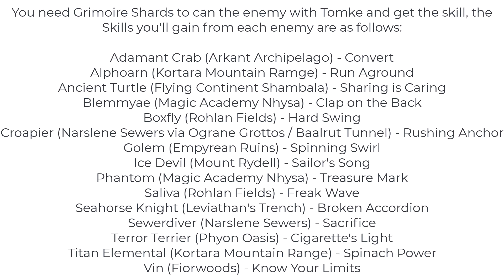Chained Echoes Sidequest: the food the chap and the hungry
Chained Echoes is a 16bit, story-driven fantasy JRPG created by Matthias Linda, a communication designer from Germany.

Developer: Matthias Linda
Publisher: Deck 13